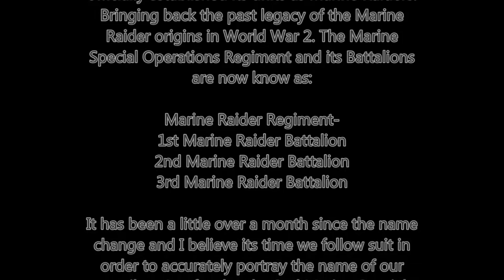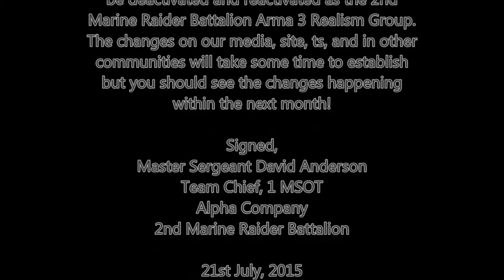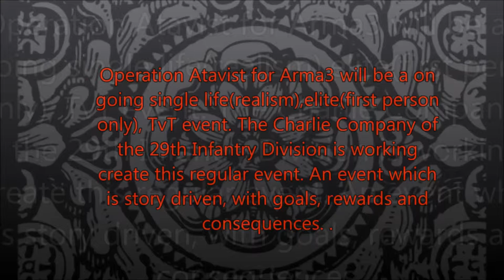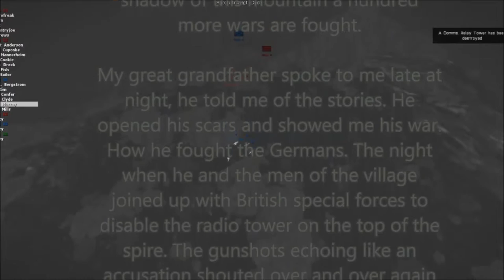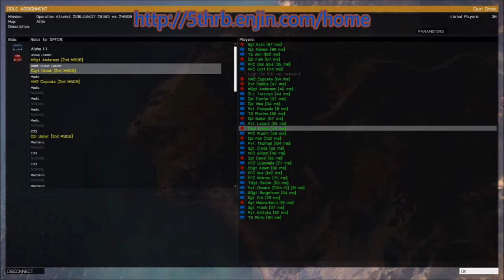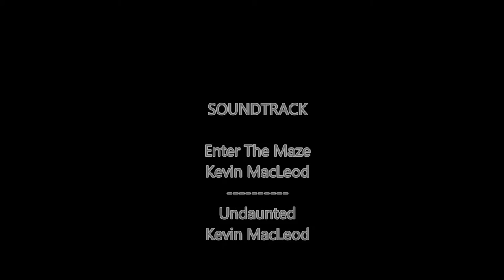ArmA 3 -2nd Marine Raider Battalion- "Operation Atavist" 8-9-15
Operation Atavist is hosted by the 29th Infantry Division

We were tasked to prevent the destruction of three Communication towers and bunker.

The essential help we asked for came from Bravo Company.

Still we lost two.